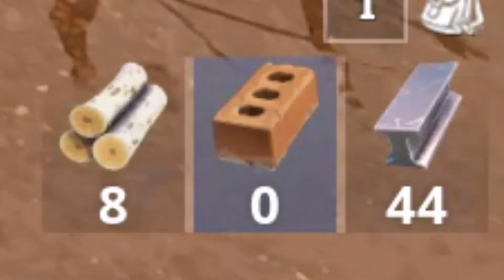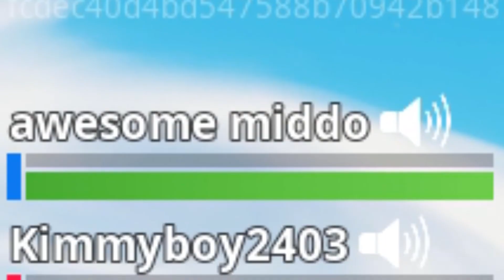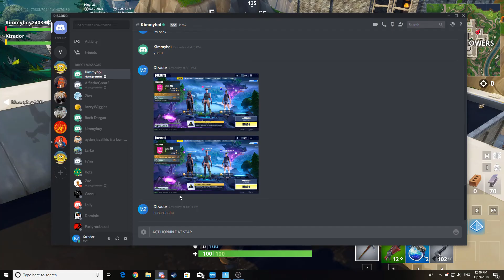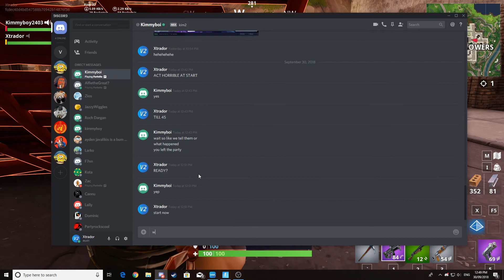First Season 6 Win and Playgrounds Trolling - Fortnite Battle Royale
Damn! This is my longest video yet!